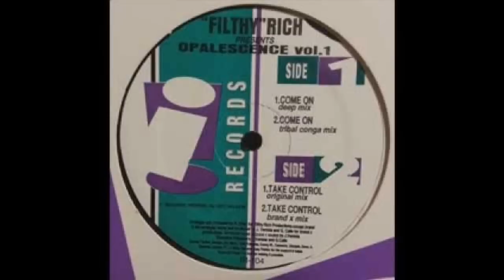"Filthy" Rich - Take Control (Original Mix)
filthy rich presents opalescence vol.1 1994 track 3

Label:i! Records ‎-- IR-104
Format:Vinyl, 12", 33 ⅓ RPM
Country:US
Released:1994
Genre:Electronic
Style:Deep House, Tribal House, House